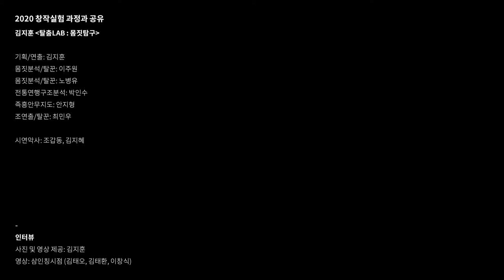[창작실험] 창작실험 과정과 공유 김지훈 (탈출LAB:몸짓탐구) 인터뷰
'창작실험 과정과 공유'는 '2020 공연예술창작산실 창작실험활동지원' 공모를 통해 선정된 연극, 무용, 음악, 전통예술, 다원예술 등 예술 단체 14팀의 창작 과정을 쇼케이스, 피칭 등으로 공유하는 자리입니다. 창작실험 과정을 스트리밍으로 감상하고, ‘관객과의 대화’를 통해 작품에 대한 감상과 의견을 나눌 수 있습니다.

■ 일시 : 2월 27일(토) ~ 3월 1일(월)
■ 관람방법 : 네이버TV 공연 예술창작산실 채널 LIVE
■ 자세한 정보는 '창작실험 과정과 공유' 홈페이지(온라인프로그램북)을 확인해주세요!